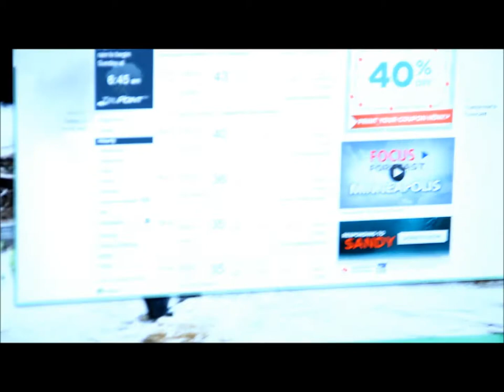One Revolution - Trailer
One Revolution.   One revolution of the sun, a year.   All four seasons, all outdoor experiences.   Our year.